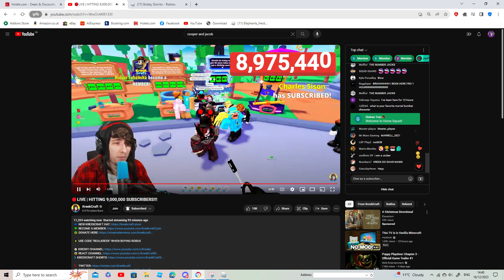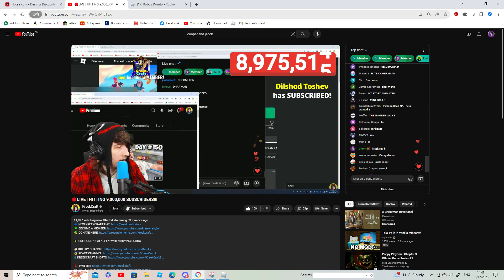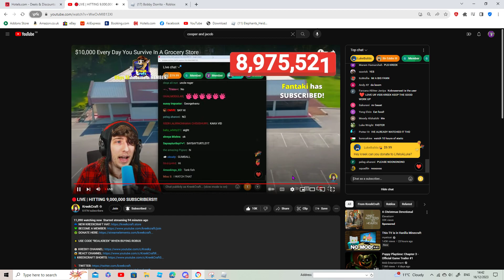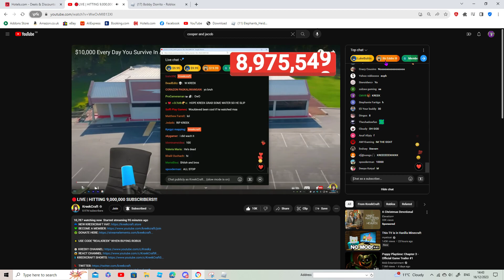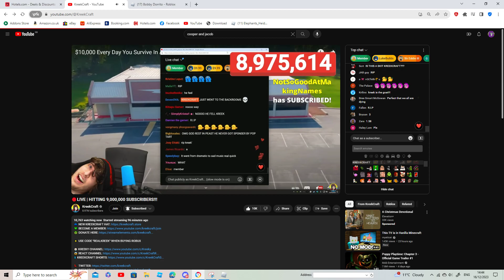IM IN A KREEK LIVE STREAM